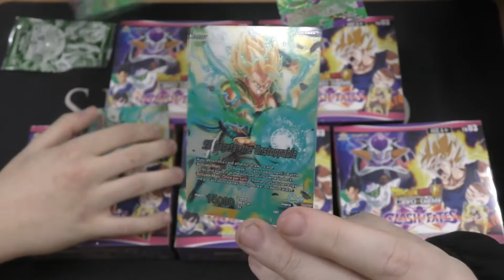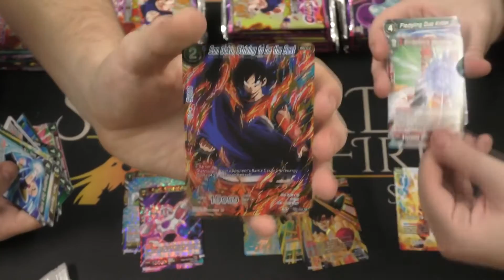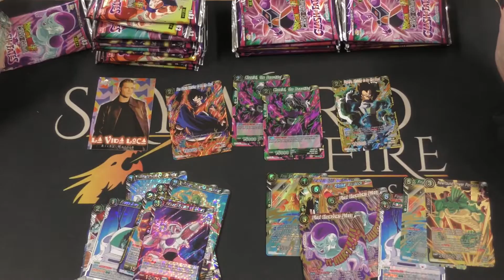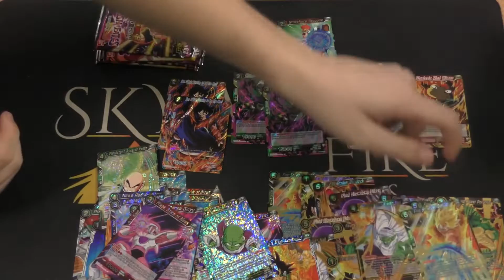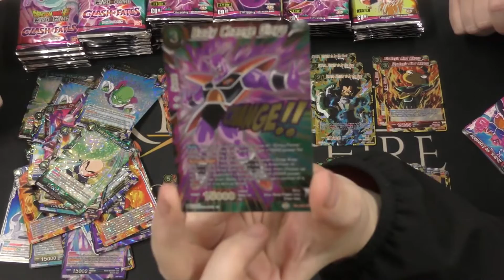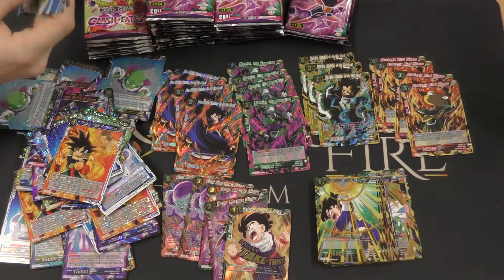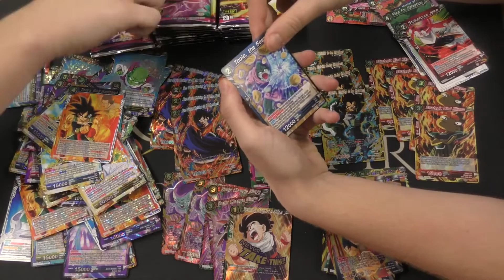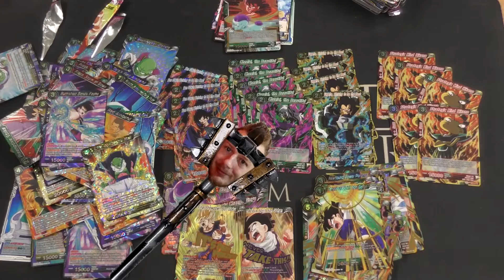Opening 5 Booster Boxes Of Clash Of Fates @ Skyward Fire Games, UK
We open 5 booster boxes of the new theme set Clash Of Fates whilst Ross attempts to edit it poorly! Big thanks to Chester for letting us use his lovely face.